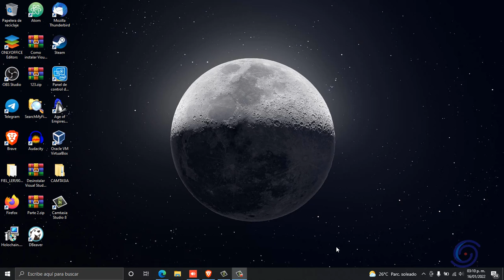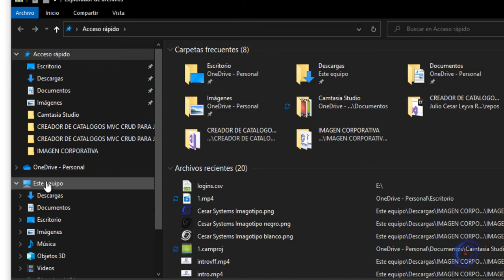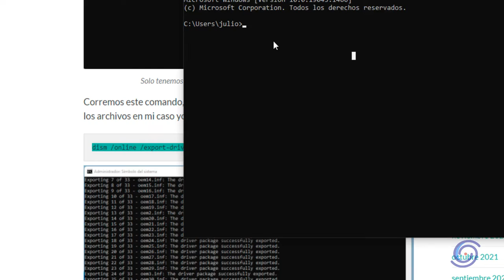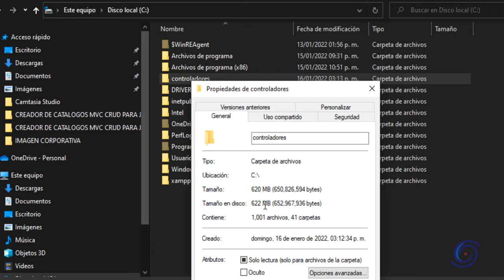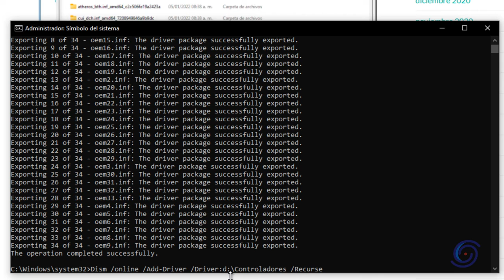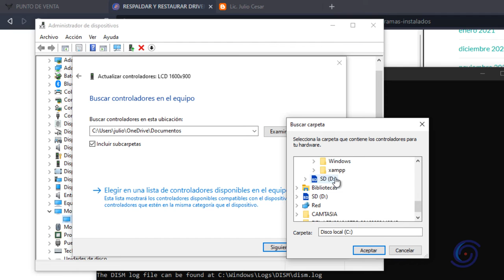HACER BACKUP DE DRIVERS INSTALADOS EN WINDOWS 10 SIN PROGRAMAS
Siempre al formatear lo que mas lleva tiempo es buscar los controladores originales e instalarlo

Para ello existe una herramienta en Windows 10 y en Windows 11 para restaurar e importar los controladores

Con este comando podemos guardar nuestros controlares en una USB o en cualquier ubicación que nosotros